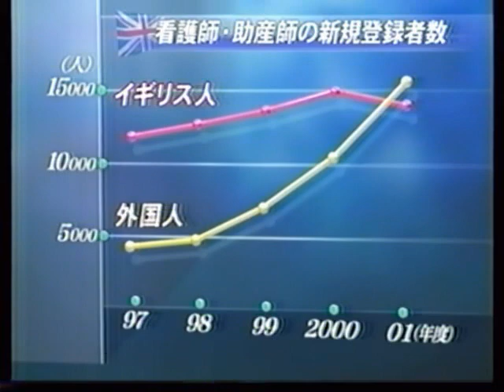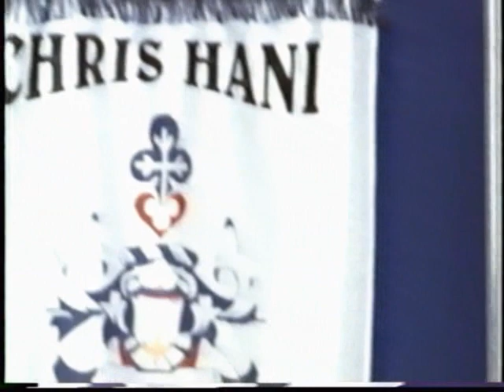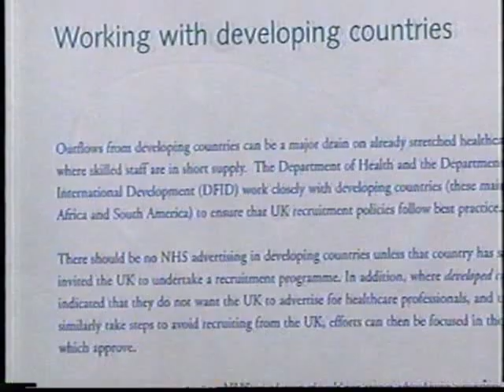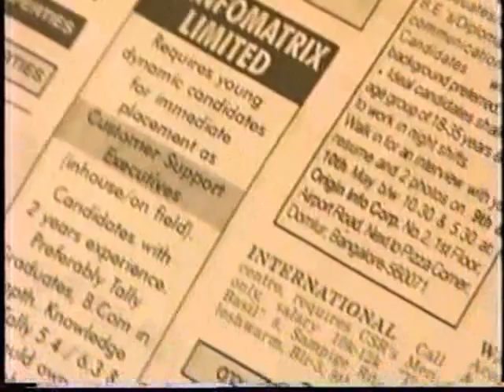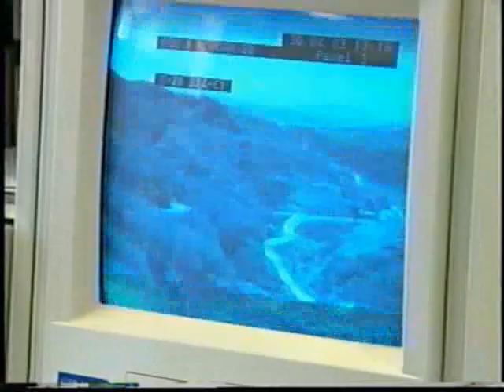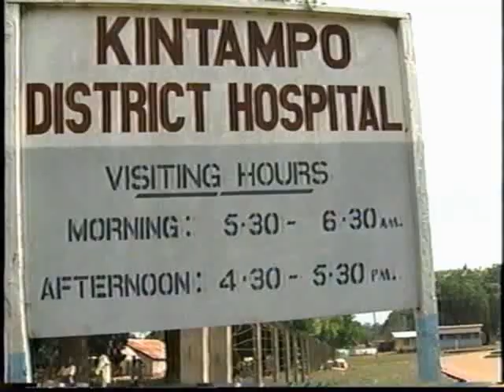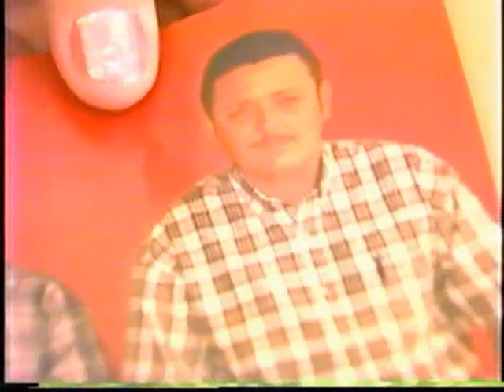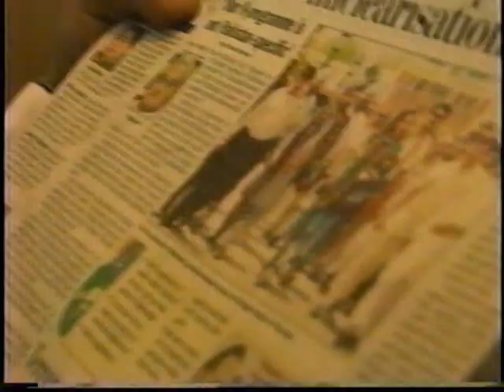地球市場 富の攻防 第６回 人材供給大陸 ～インド＆アフリカ～